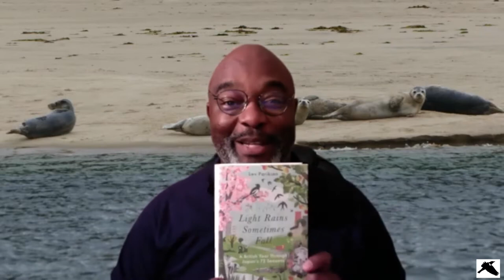In Conservation With… Lev Parikian